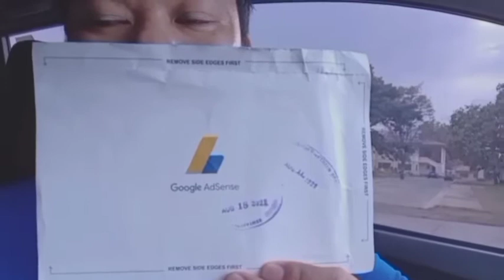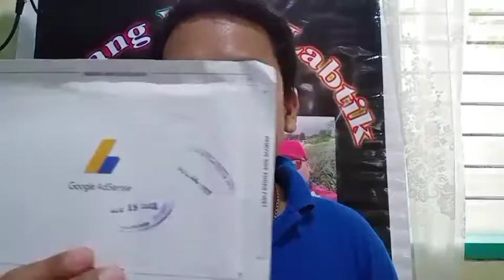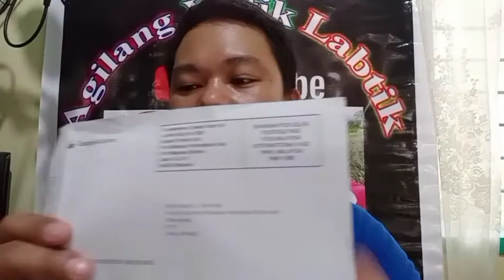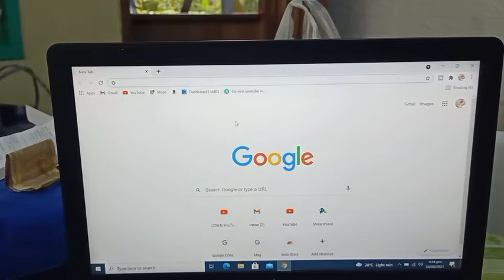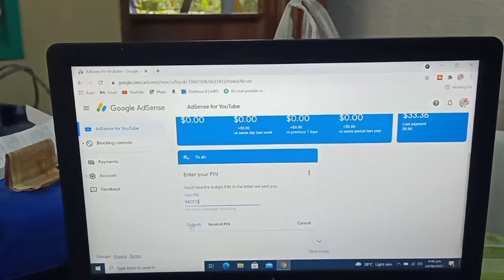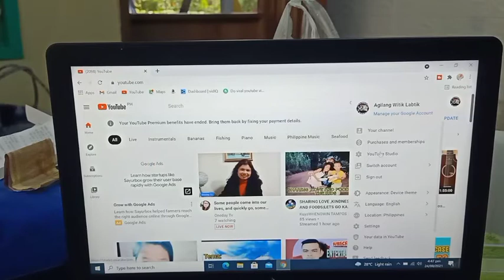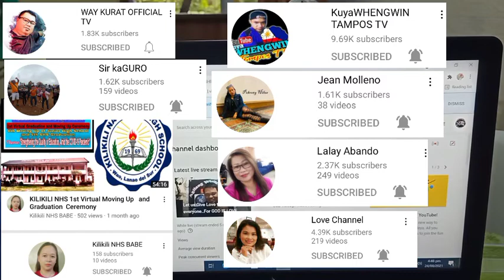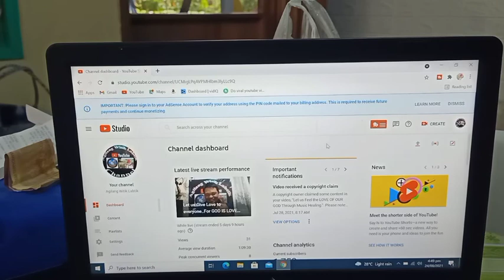HOW TO VERIFY YOUR GOOGLE ADSENSE PIN VERIFICATION 2021